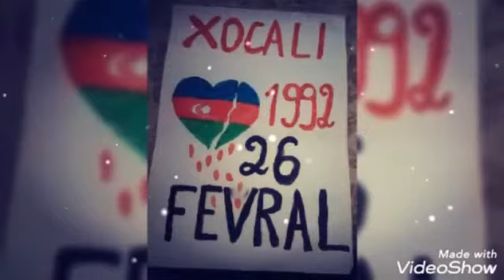Xocalı faciəsi rəsmlərdə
Xocalı faciəsi 306 №-li məktəbdə hər il qeyd olunur. Tarixdə bir qara ləkə olan  bu qətliamı unutmamaq,erməni vandallarının törətdikləri bu vəhşiliyi gələcək nəsillərə ötürərərək,düşmənin nəyə qadir olduğunu xatırlatmağı özünə borc bilərərk məktəblilər bu faciənin 29-cu il dönümünə həsr olunmuş müxtəlif tədbirlər hazırlayırlar. V- VIII sinif şagirdləri Xocalı haqqındakı təəssüratlarını rəsmlərə həkk etdilər. Məktəbin rəsm müəllimi Turan Qocayevin təşəbbüsü ilə bu rəsmlərdən ibarət videoçarx hazırlanaraq təqdim edildi.